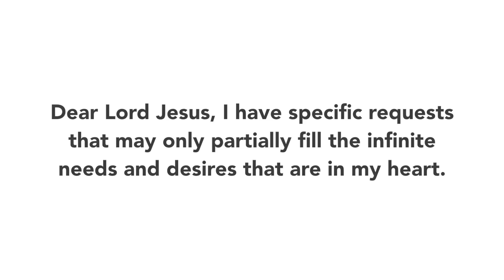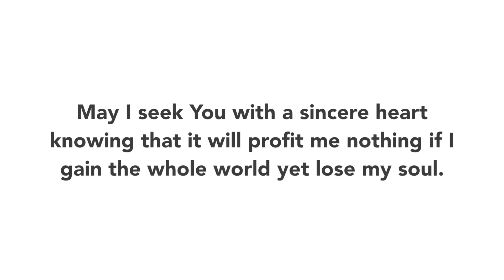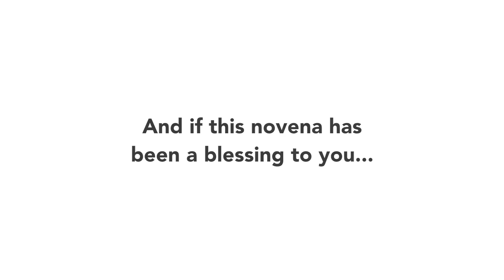Final Prayer - St. Joseph Novena | 2016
Join us for the Final Prayer of the St. Joseph Husband of Mary Novena of 2016!